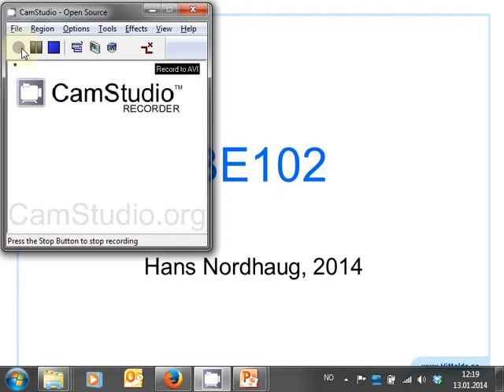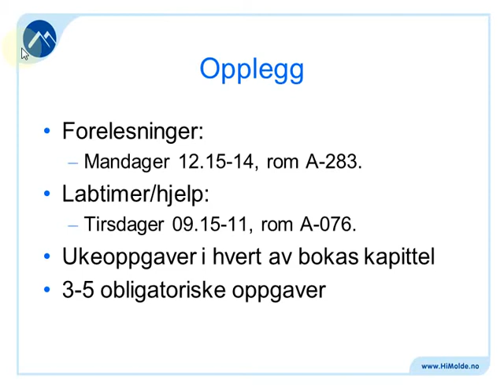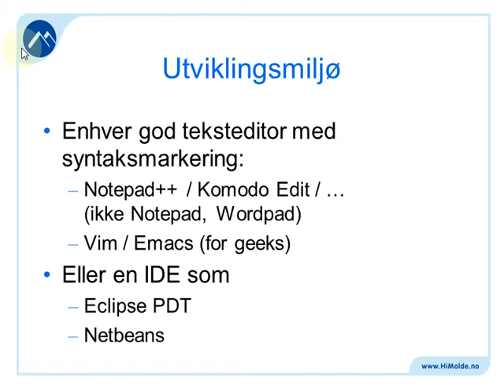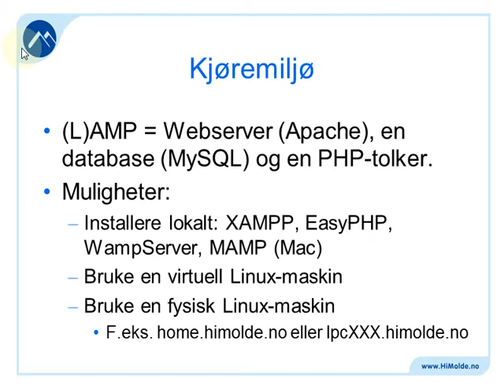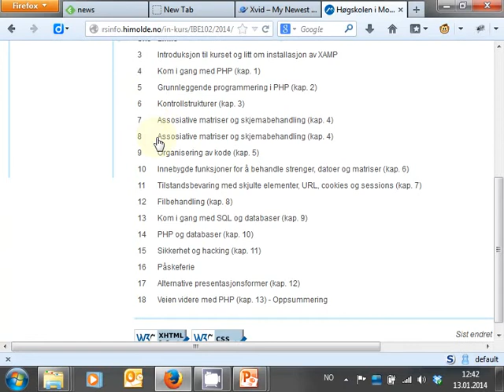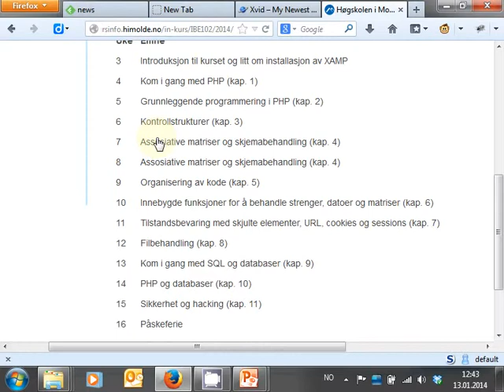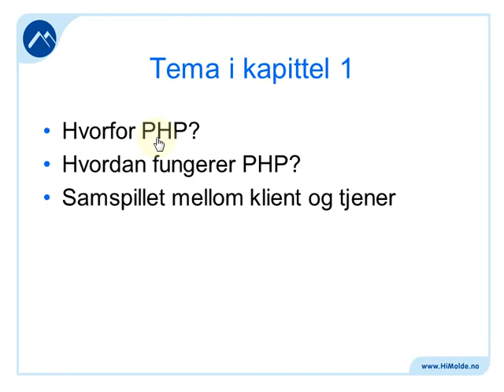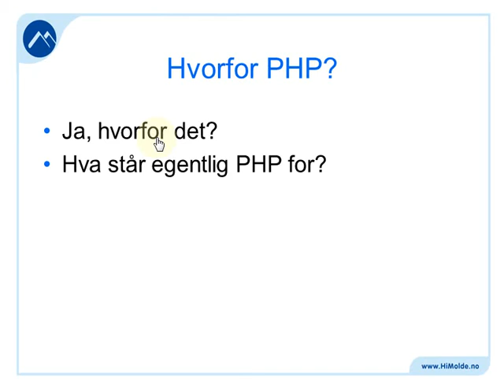101 Forelesning IBE102, 13. jan. 2014